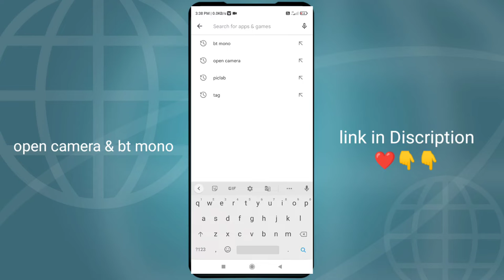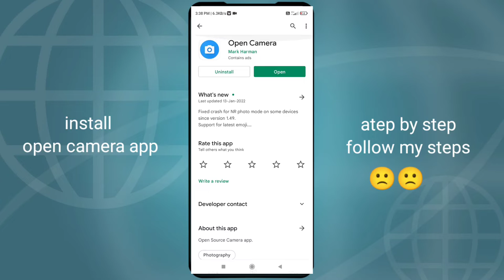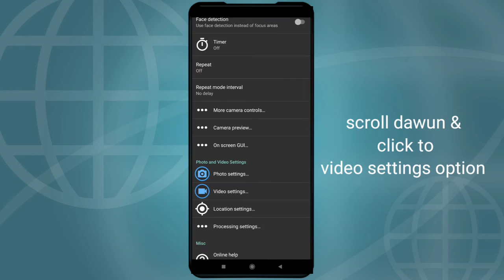| Bluetooth हेडफोन को mic कैसे बनाएं | tech guider | best trick wireless Mic |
||_________☆In this video show  you☆________||

•   App Dawnload Link's   •

Song : Crock Pot
Artist : Diamond Ortiz